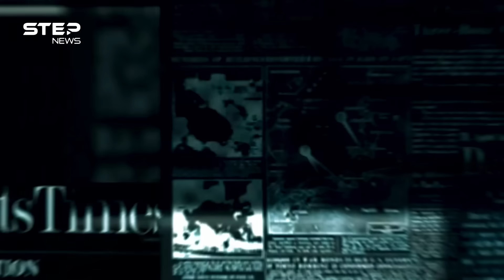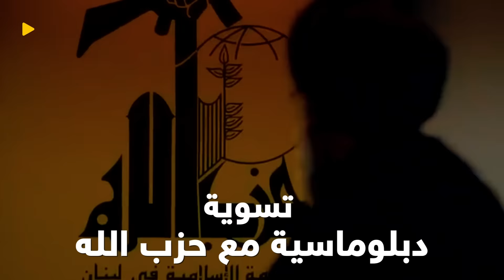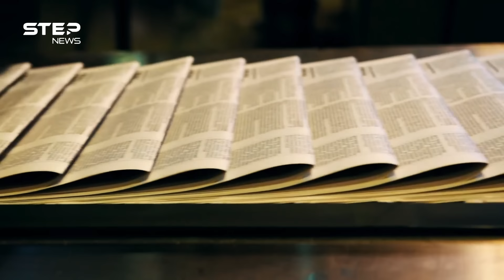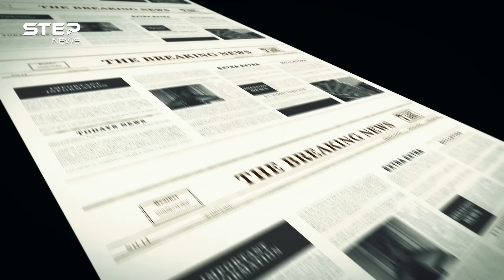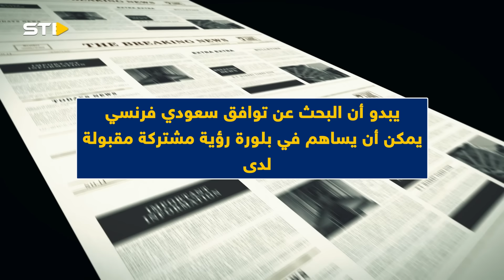الحرب تضع أوزارها خلال أسابيع وقادة الفصائل إلى الجزائر..إنها غزة 2024!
الجيش الإسرائيلي ينتقل إلى المرحلة الثالثة من الحرب في قطاع غزة، وخلال الأسابيع المقبلة سينتهي الاجتياح مع الاكتفاء بالقصف الجوي، إلا أن هذا لايعني أن الأمور ستنتهي هنا..
 فالوثائق السرية المسربة بدأت تتهاطل لترسم شكل قطاع غزة في عام 2024!!

📝توضيح هام 📝
00:00 مقدمة
1:07 وثيقة سرية مسربة
2:17 منطقة عازلة في غزة
3:31 الشريط اللبناني الآمن
4:58 شكل غزة 2024
6:05 الجزائر منفى حماس
7:23 منطقة “فيلادلفيا”
8:40 الخلاصة